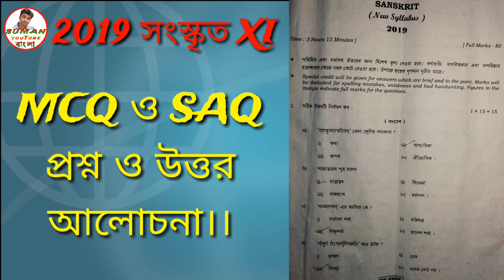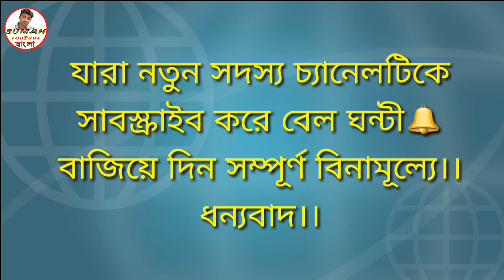2019 class 11 Sanskrit question,2019 class 11 sanskrit mcq saq,SUMAN YOUTUBE BANGLA.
Class xi 2019 Sanskrit question,2019 class 11 sanskrit mcq saq,

ধন্যবাদ।।🌟
By SUMAN YOUTUBE BANGLA.